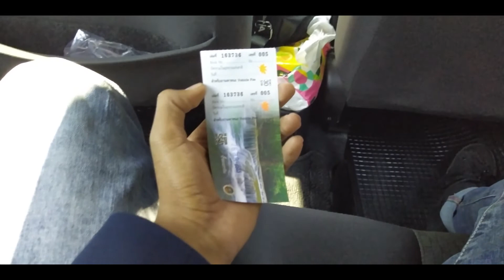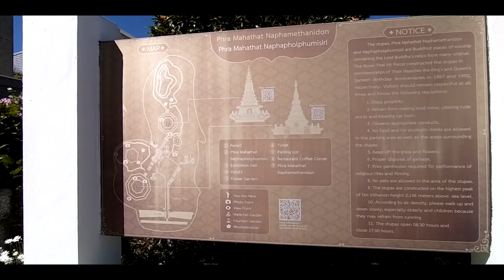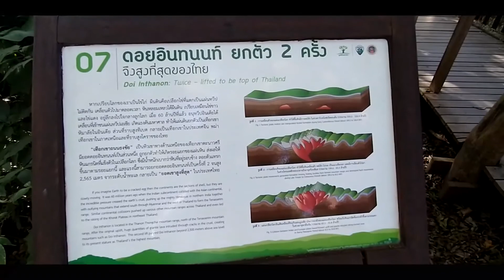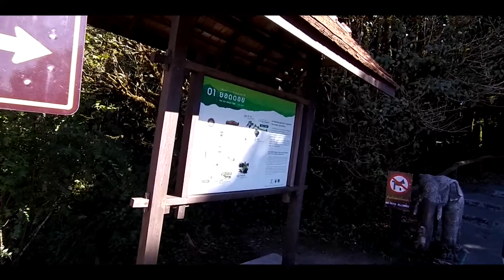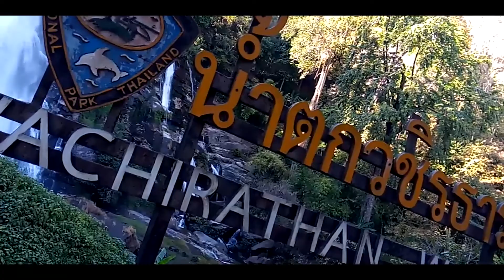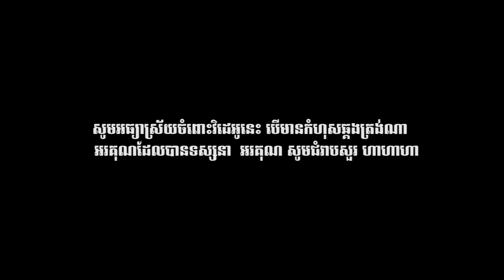ដើរលេងដាច់លុយ នៅបាំងកក-ឈៀងម៉ៃ Trip to Thailand Pu JOM Vlogs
-Follows me:
This will help me make many more videos and episodes, more often,